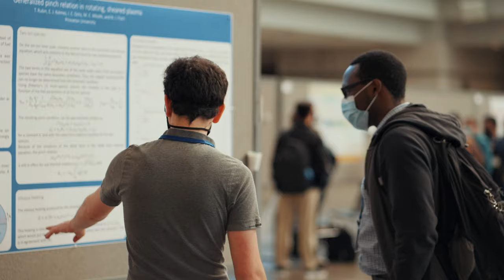American Physical Society, Hunter Clemens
Hunter Clemens, Director of Meetings with the American Physical Society, shares insights about his group's recent experience in Pittsburgh at the 63rd Annual Meeting of the APS Division of Plasma Physics.